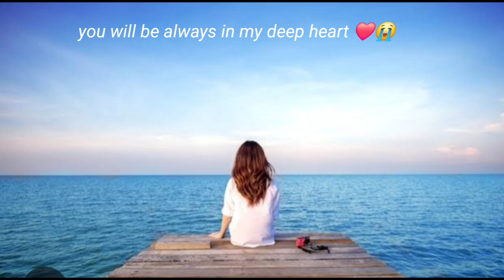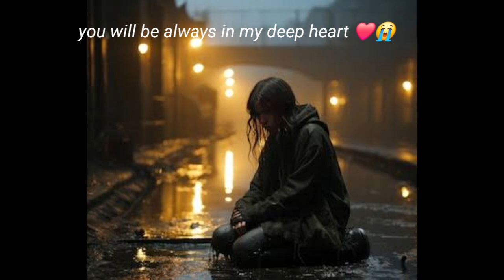viralreels Lumbi Judai